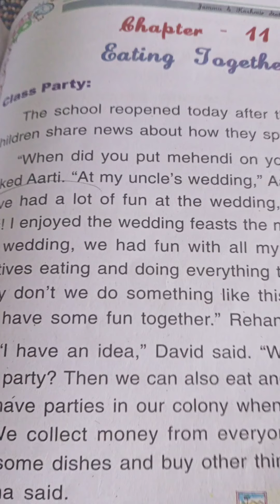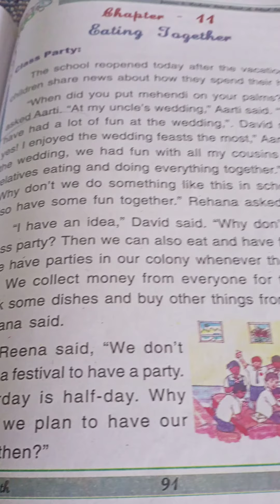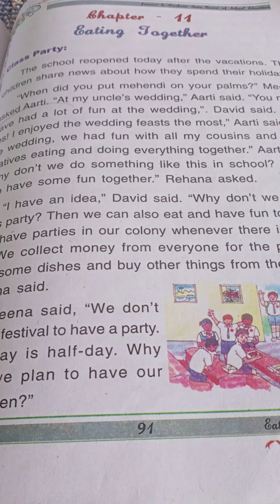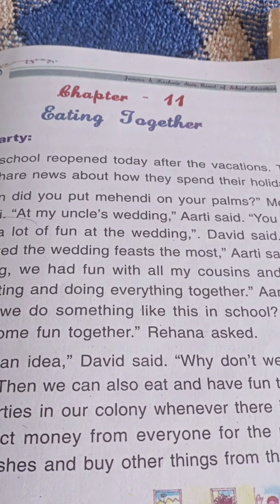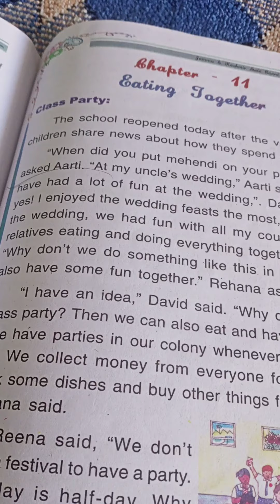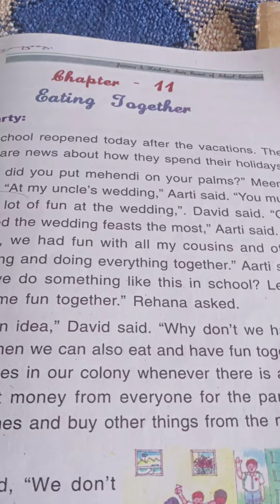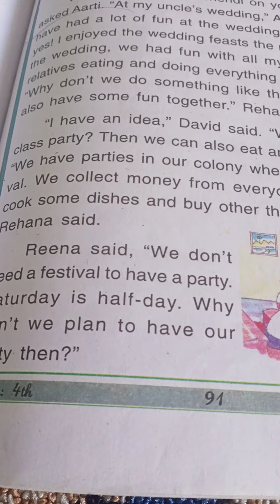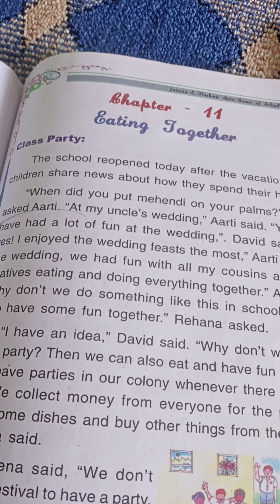eating together class4th sub evs delivered by parveena Akhter